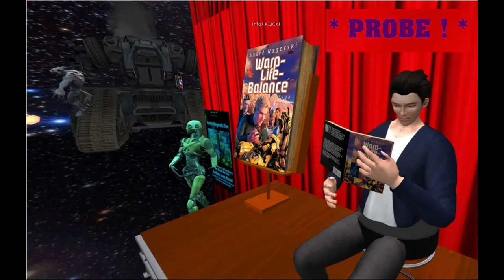Andrè Nagerski: Probe zu Bop III, zweiter Teil (kurz)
Ein kurzer Einblick in die Probe zur virtuellen Lesung.